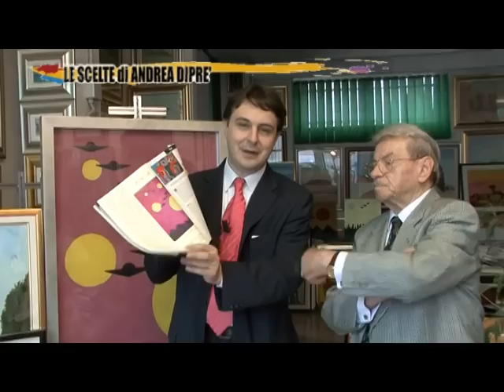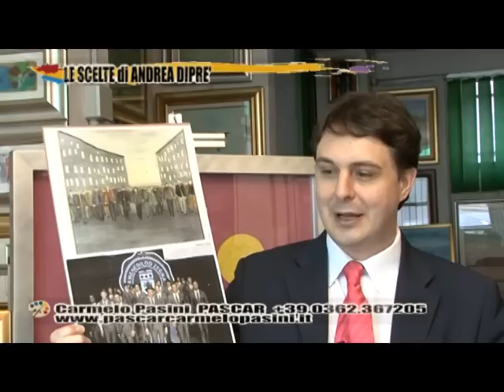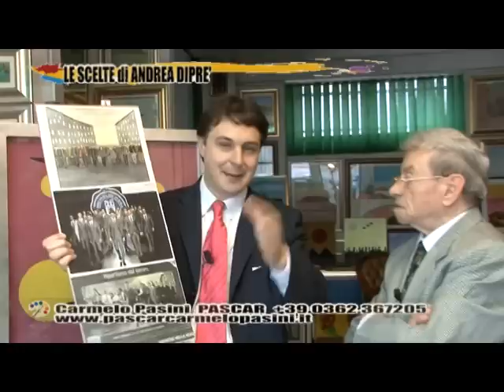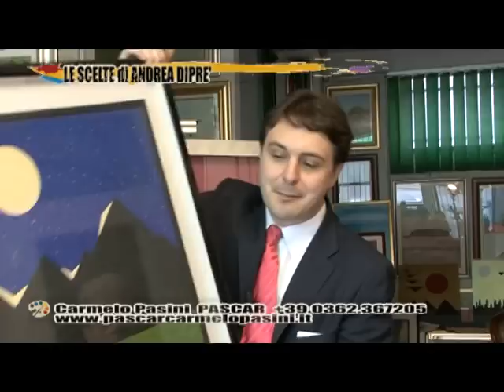L'artista Carmelo Pasini detto PASCAR presentato da Andrea Diprè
L'artista Carmelo Pasini detto PASCAR presentato dal critico d'arte prof. avv. Andrea Diprè